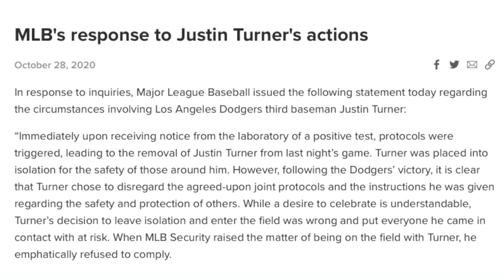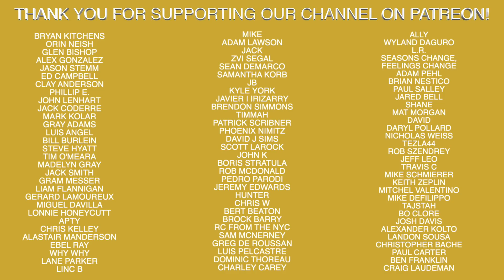Justin Turner Pulled From World Series for Positive COVID Test, Returns to Field, Now Investigated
Recommended Nutritional Products:

EAS 100% Pure Whey Protein Powder
Optimum Nutrition Micronized Creatine Monohydrate Powder

The Inner Game of Tennis: The Mental Side of Peak Performance
Peak: Secrets from the New Science of Expertise
Grit: The Power of Passion and Perseverance